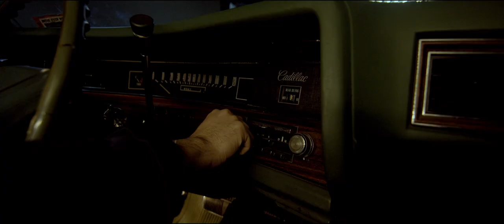Карина Абдуллина & 1oco - Сен мұңыңды бер маған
Карина Абдуллина / 1oco / Сен мұңыңды бер маған / Sen munyndy ber magan / Karina Abdullina / 1око

Артисты: Карина Абдуллина @musickara
1oco @1oco_sou1
Автор: Карина Абдуллина, Азамат Битембаев
Актриса: Шырайлым Асылбеккызы @la_mia_bella_
Аранжировка: Еркежан Кизатович @3rkezhan
Сведение: Айсауыт Марат @aysmaaaa
Продакшн: CREATESTORYONE
Режиссер: Ахажанов Алмас @createstoryone
Оператор: Нуркен Кассым @nurken_kassym
Художник по свету: Нуртуган Каирбек @dndjust
Цветокоррекция: CreateStoryOne @createstoryone
Грим: Абдилдаева Айжан

Текст:
Жүрегiңнiң мұң-жарасын бер маған,
Жанарыңның мұң-наласын бер маған,
Бал күндердi мен сыйлайын аңсаған,
Бақытымды айырбастап кайғыңа,
Махаббатты мәңгi арнайын мен саған

Жоқ, тыңда
Бұл жүрек батқан мұңға
Қайғыдан басқа түк қалмады
Берерім жоқ менің дымда
Кұмға айналған
Жүрек менде мұнда
Жаныңды алма бұлғап
Жаныңды алма бұлғап
Болды бәрін ұмытшы
Жүрегім айналған тасқа таста
Қайғы мұңыңды саған берсем
Жанарың толады жасқа
Басқа жан керек
Сезімге мән беретін
Өзіңе тән келетін
Я жаным, муңымды менің қайтесін
Себебі соңы күйесін

Жанарымның тұңғиығы тереңде
Сол тереңде жатыр менің соқыр жүрегімде
Айырбастап алсаң қайғылы мұңымды
Бақытты жан боламыз екеуміз бұл әлемде